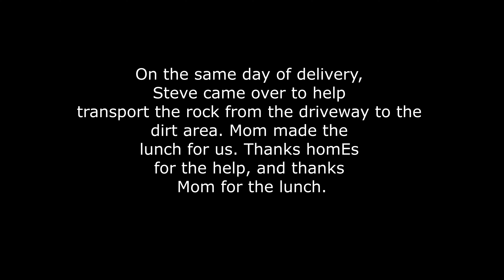Patagonia Landscape Supply rock delivery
Delivery of crushed rock from Patagonia Landscape Supply, Inglewood Ca.
160 square feet, $630 delivered.